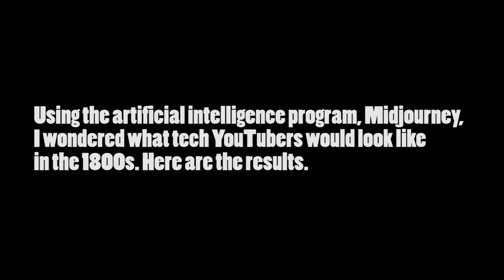Tech YouTubers in the 1800s? AI Imagines Marques Brownlee in Alternate History!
Here's some AI Alternate History. Tech YouTubers IN THE 1800S
More Videos For AI Fun!

In this video, I use Midjourney, an amazing AI-based art generator that can create realistic images from textual descriptions, to see how some of the most popular tech YouTubers of our time would look like if they lived in the 1800s. The results are stunning and funny! You won’t believe how iJustine, Marques Brownlee, Unbox Therapy and more would dress and pose in the Victorian era or victorian times. Some might consider this ai generated art. Here is some victorian ai art. Here's some midjourney ai art. Here's some AI Generated Celebrities. Fake AI History

ai alternate history
ai historical portraits
ai historical figures
ai historical photos